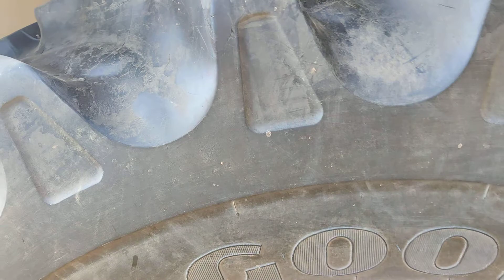Swaraj 963 fe 4*4 tractor for sell